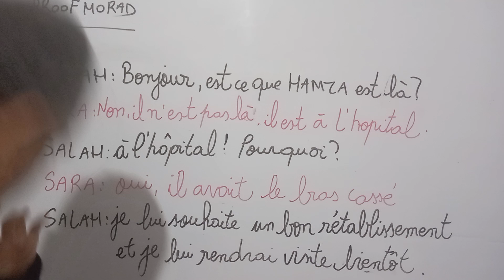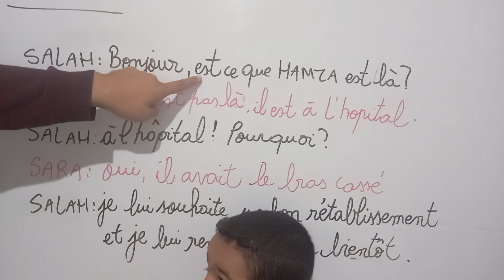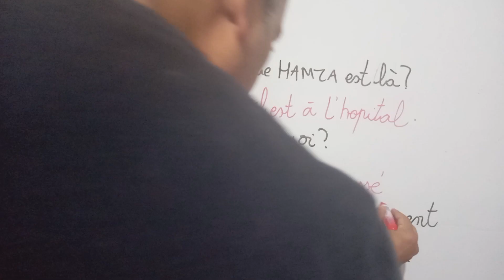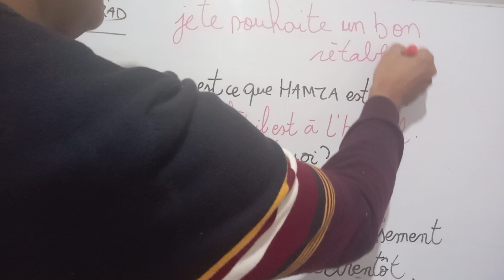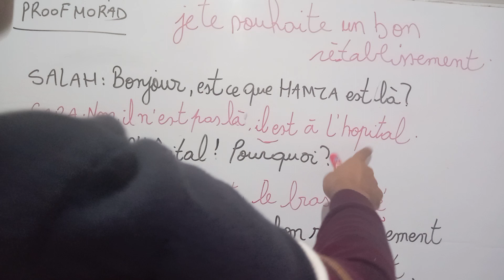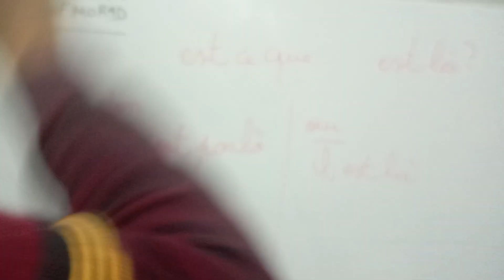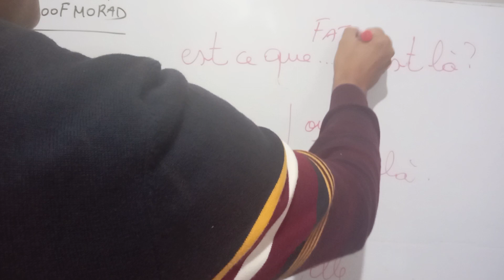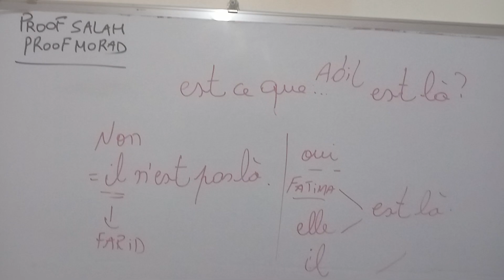حوار قصير و بسيط للتعود على النطق و الفهم..